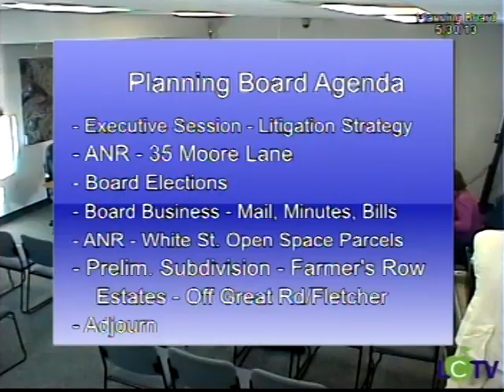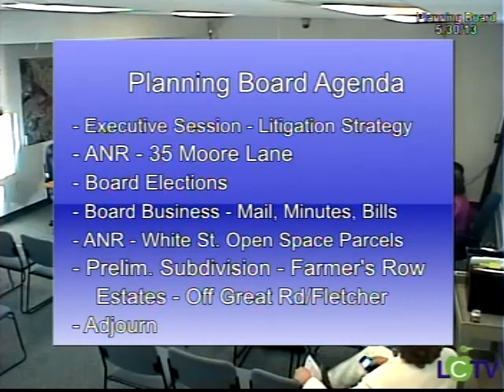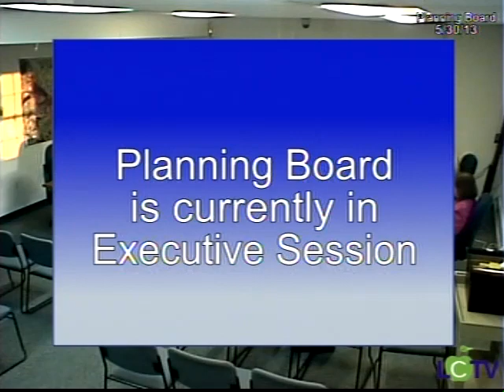Planning Board 5/30/2013